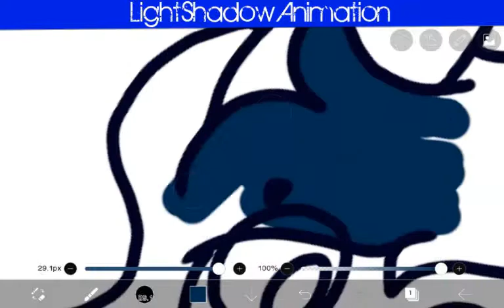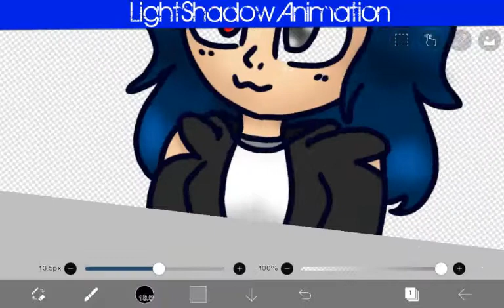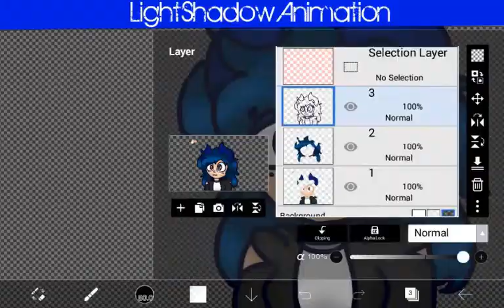Scribblewolf speedart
This is yet one an other video of the series "The coloring book"
So ya and I've ran out of ideas so please comment down below on what you would like me to draw/color you could even draw some thing your self and I would color it.
You don't have to if you don't want to but I'd appreciate it.

That's all I got today so ya-